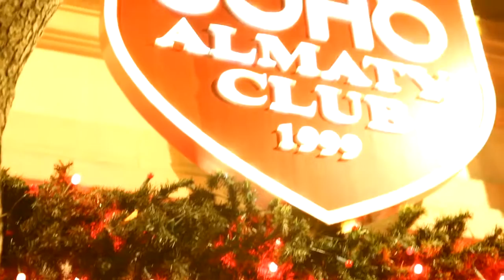Jessica Lauren и Oleg Pereverzev в Soho Club (Jazzystan)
Jessica Lauren (UK), Oleg Pereverzev (KZ) в SOHO ALMATY CLUB, (Jazzystan 2013)

30 ноября музыкальный фестиваль JAZZYSTAN завершился выступлением музыкантов из Великобритании и Казахстана. В субботний вечер на сцену SOHO ALMATY CLUB вышли Jessica Lauren и Олег Переверзев.
Музыка в исполнении Jessica Lauren - волшебна. Это опьяняющий акустический коктейль из множества музыкальных жанров: блюз, соул, джаз, афро-кубинские ритмы и эмбиент. Вместе с Джессикой в квартете состоят басист Ben Bastin, Cosimo Cadore на ударных и Tamar Osborn на духовых инструментах, котoрая также выступает в составах команд Dele Sosimi Afrobeat Orchestra и Collacutor.

Олег Переверзев - пианист, композитор, импровизатор, клавишник казахстанской группы CHICK FLICK. В свое время он был участником и лауреатом многих международных конкурсов (Астана-2000, Алматы-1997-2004, Москва-2005, Джоплин (США)-2007). Стажировался в Москве, Ганновере и Веймаре. Участник проектов "Минута славы" и "Britain's Got Talent-8", финалист "Украина Мае Талант-5".